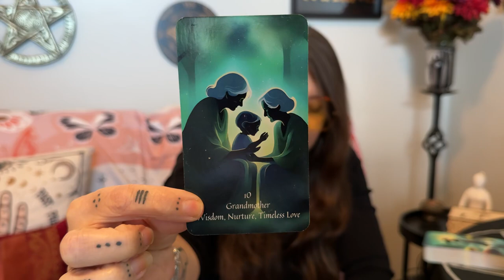Cuppa & Cards - CoaMW - Episode 5 & Single Card Pull - Aug 2, 2024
Topics - Beliefs, with the Grandma card from the River Witch Oracle deck

Take a look at these questions and share your answers in the comments. I want to hear from you!

1. What do you believe?
2. Why do you believe it?
3. How do you incorporate it into your daily life?